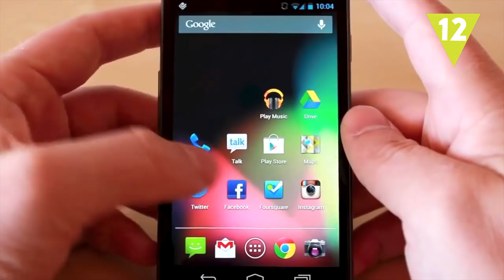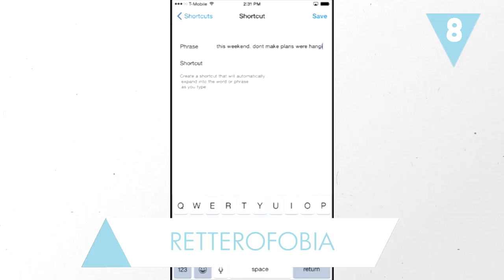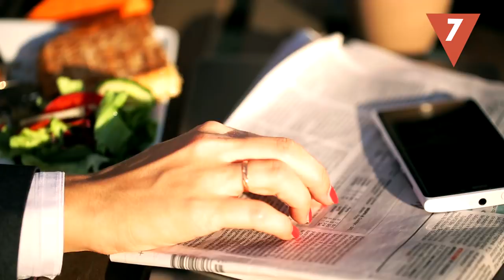Las FOBIAS MÁS MODERNAS que tú también puedes tener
Los miedos y temores irracionales son más frecuentes de lo que crees. No solo tenemos fobias a las arañas, a las alturas o a los espacios cerrados. Hay fobias modernas o neofobias relacionadas con el entorno en el que vivimos, ¡como quedarse sin Internet!